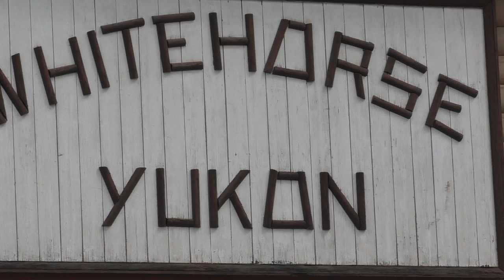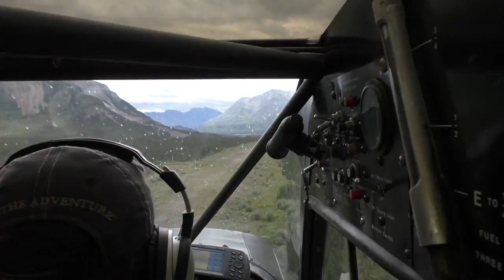Chad Allen Dall Sheep Hunt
Chad Allen booked with Bonnet Plume Outfitters on a dall sheep hunt in August of 2014, and killed this smoker of a ram.
edited by Clay Hill